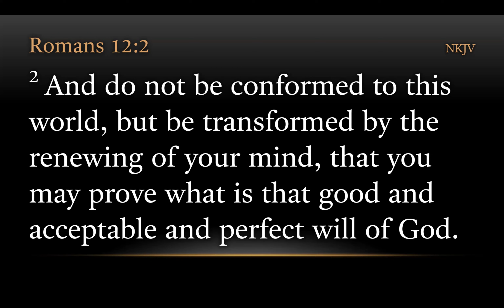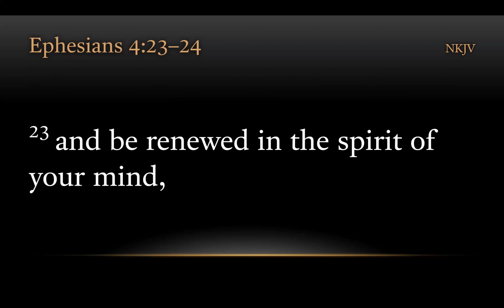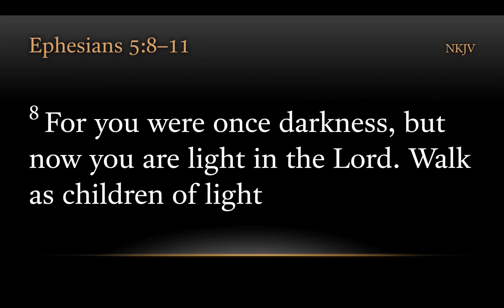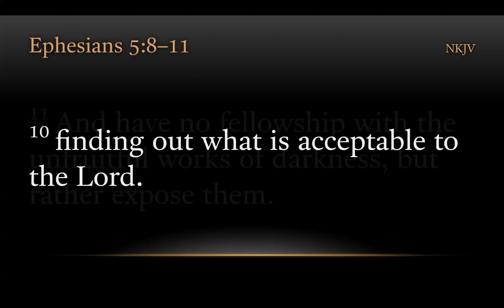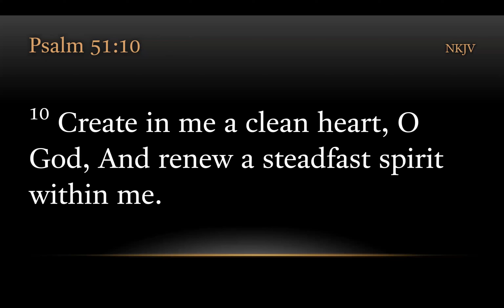TURFJC Word of the Day for October 14, 2023: Romans 12:2